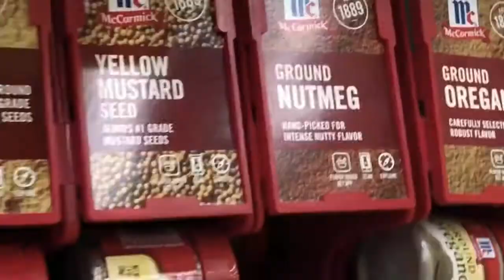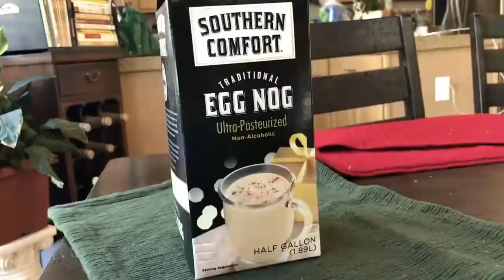FILIPINO TRYING TO MAKE ALCOHOLIC EGGNOG!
Filipino Attempting To Make Alcoholic Eggnog So much fun!